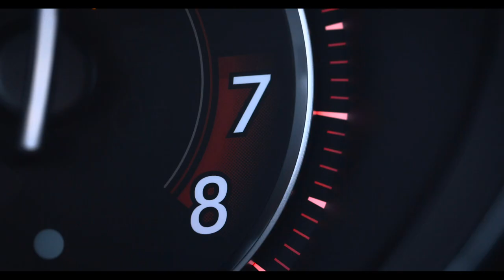Mini Cooper C : Première rencontre pour en savoir + ...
Accrochez-vous, car nous sommes sur le point de vous emmener à la découverte de la nouvelle Mini Cooper C, un véhicule qui ne se contente pas de porter un nom légendaire, mais qui incarne également une évolution marquante dans l'histoire de la marque.
Dès les premières lueurs du jour, l'excitation est palpable. La Mini Cooper a toujours été synonyme de style, d'ingéniosité et de plaisir de conduite, traversant les décennies avec une grâce intemporelle. Mais aujourd'hui, avec l'introduction du modèle "C", nous sommes témoins de l'aube d'un nouveau chapitre, promettant de fusionner les rêves d'hier et les innovations de demain.
Rejoignez-nous alors que nous explorons chaque facette de cette petite merveille.